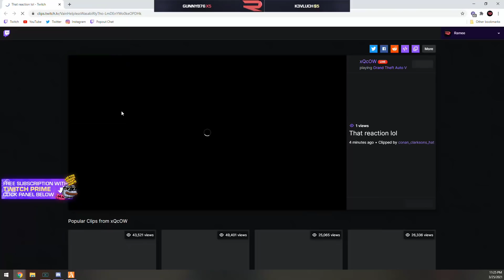Clarkson and Richardson set up bait car to arrest XQC